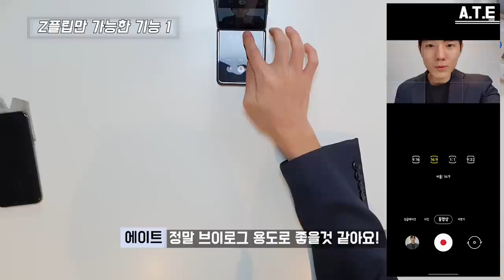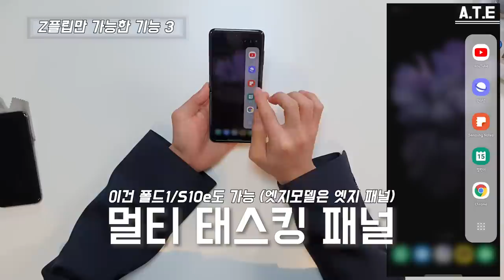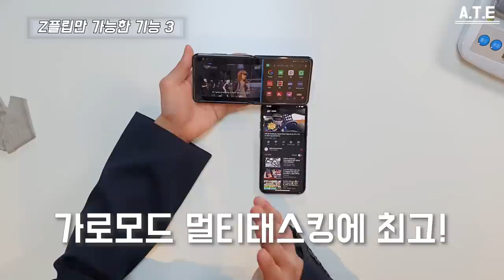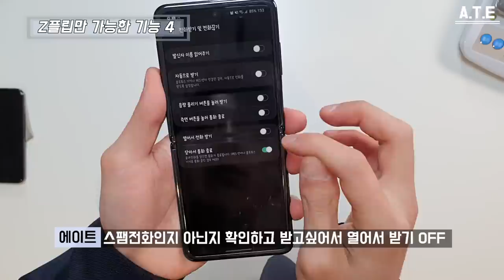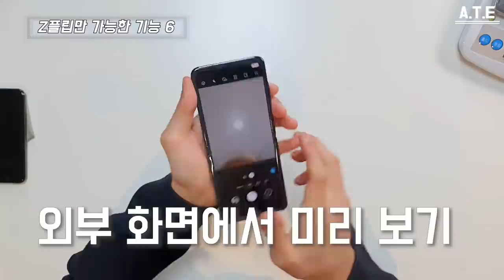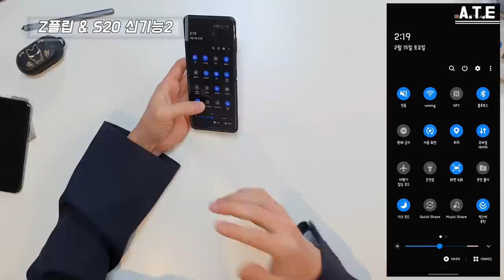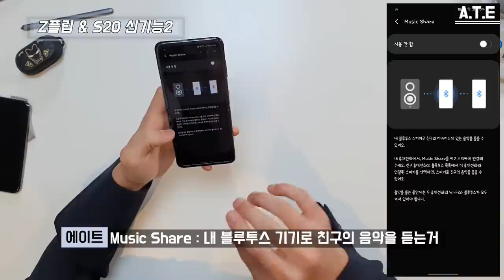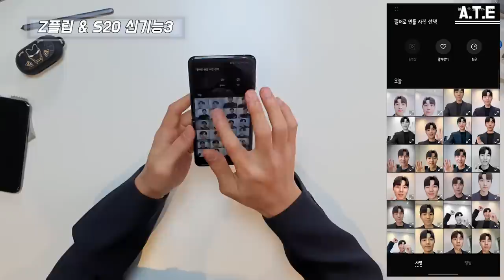갤럭시Z플립 닫으면 전화끊겨요? 갤럭시 Z플립 7가지 기능 / S20 공통 신기능3가지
잘 사용중인 갤럭시 Z플립에 대해서
Z플립만 가능한 기능!
그리고 S20과 함께 새로생긴 기능에 대해서 알려드릴게요!

안사면 0원 사면 영원!
항상 유용하고 재밌는 영상으로 찾아뵙겠습니다.